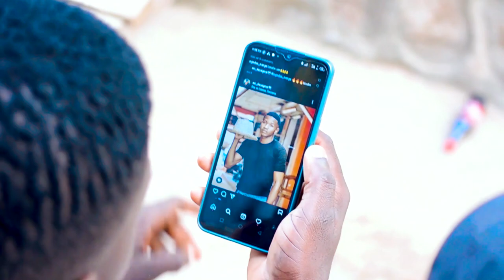Tutu Bee _Mvimbaji (official HD Video )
HEY GUYS PLEASE SUPPORT MY ART I AM A YOUNG MAN FROM TANZANIA🇹🇿 WHO MAKES MUSIC 🎶 I CALL A LOT OF PEOPLE FOR MY WORKS TO GO FAR SORRY PLEASE SUBSCRIBE II CHANNEL .. 👇👇👇👇👇👇SWAHIL👇👇I

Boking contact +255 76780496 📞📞